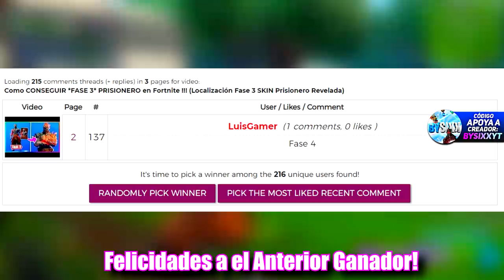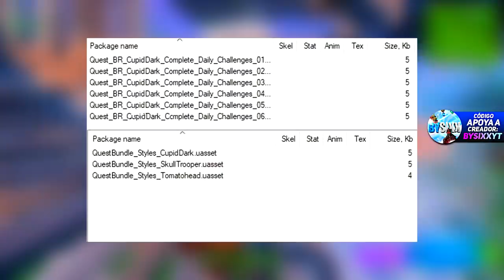Como CONSEGUIR NUEVA SKIN Cupido Oscuro GRATIS (Fortnite Desbloquear Skin Secreta San Valentin)